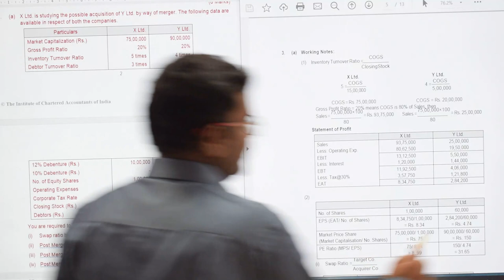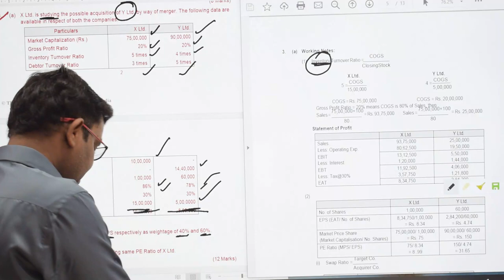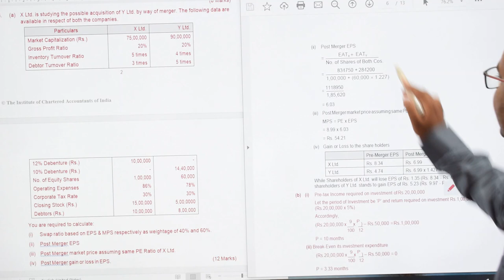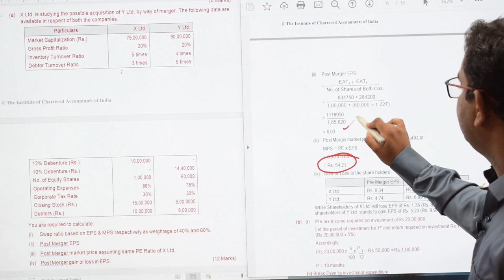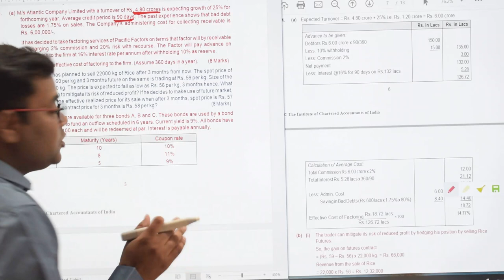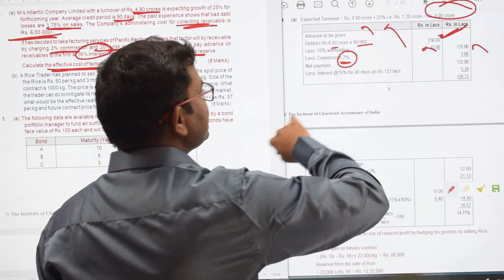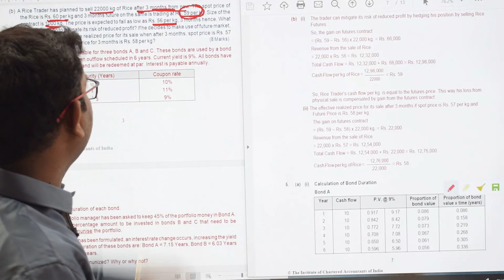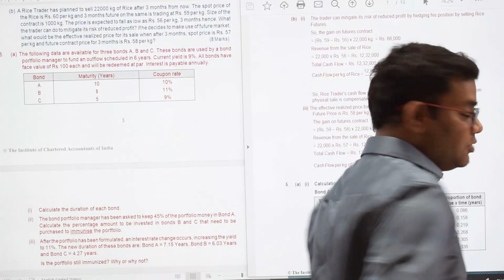MTP 2020 CA FINAL SFM OLD SYLLABUS (Q. 3 & Q. 4)